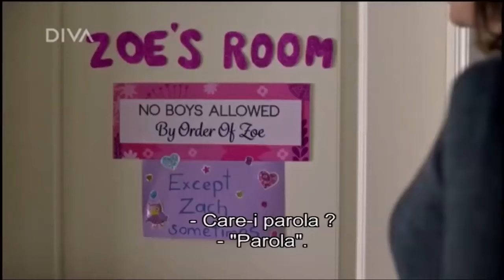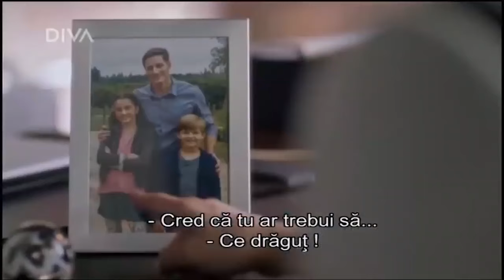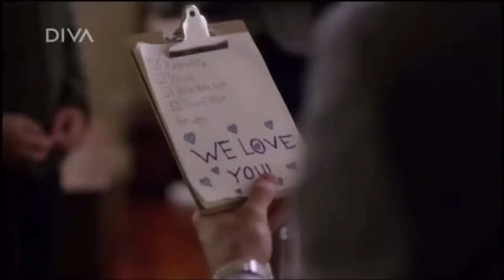🎬 Sărut de octombrie Comedie Drama 🍿